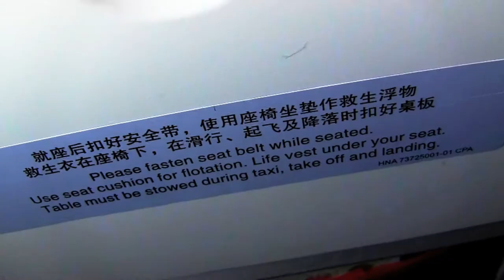Class Trip of Grade 12 - German School Beijing